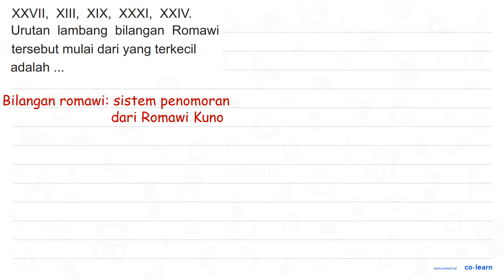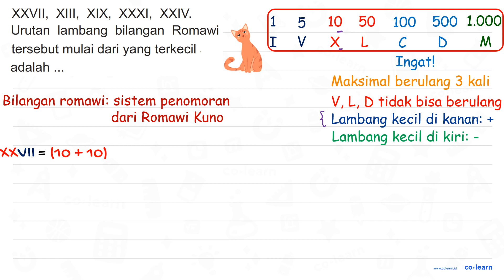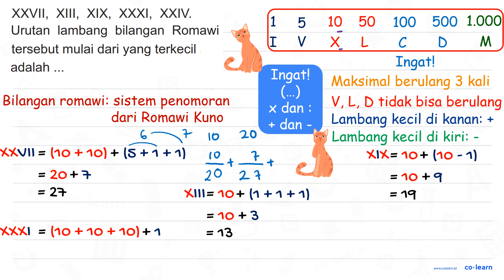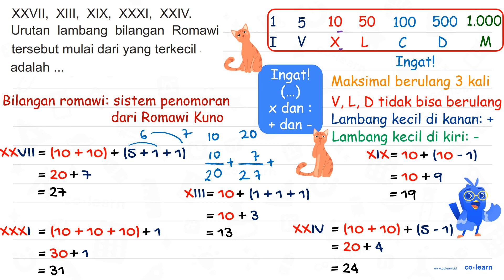XXVII; XIII, XIX, XXXI , XXIV: Urutan lambang bilangan Romawi tersebut mulai dari yang terkecil a...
XXVII; XIII, XIX, XXXI , XXIV: Urutan lambang bilangan Romawi tersebut mulai dari yang terkecil adalah

Sumber Soal: Matematika Kelas 4, KTSP, SS, 2008 , Depdiknas

00:00 : Bedah Soal
01:00 : Konsep, rumus dan pengertian Menuliskan Bilangan Romawi ke Bilangan Asli
01:18 : Langkah penyelesaian soal
03:52 : Jawaban akhir
04:22 : Penutup